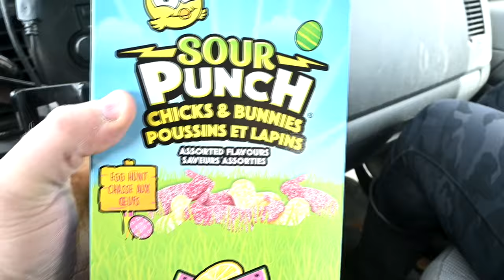I can't Stop Crying!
DaybyDayVlogs
110 North Front Street - A3,
Suite #213
Belleville, Ontario, K8P 0A6
Canada